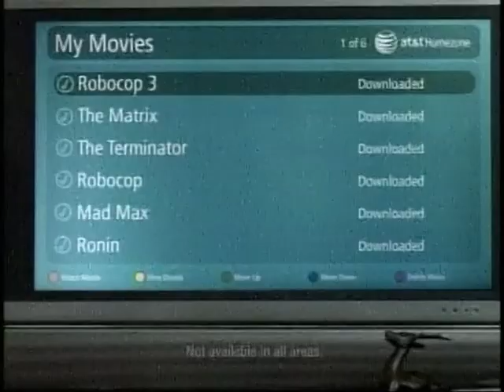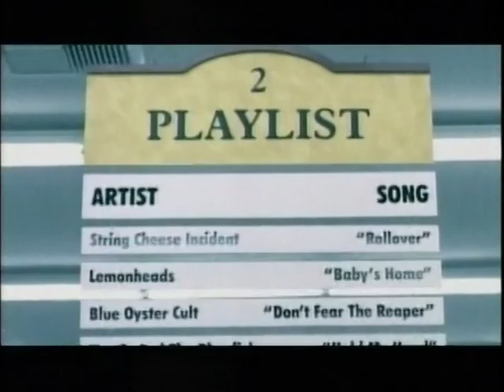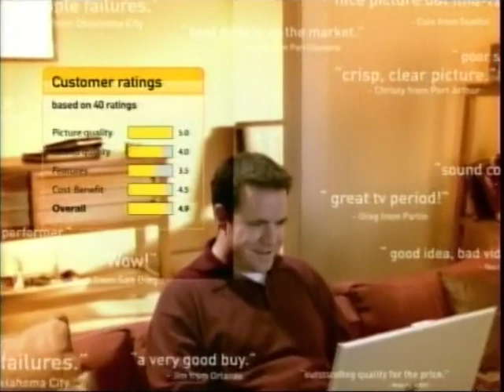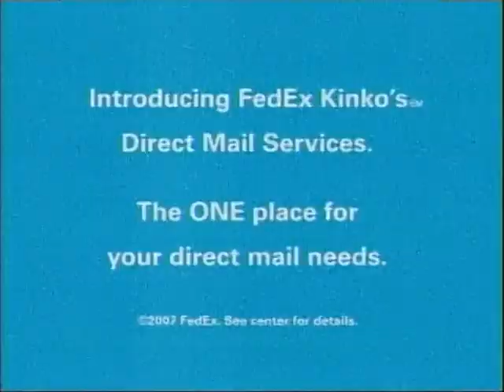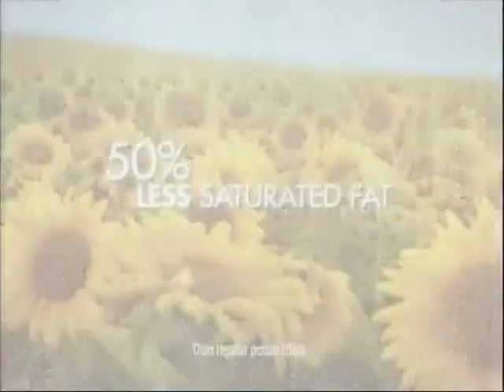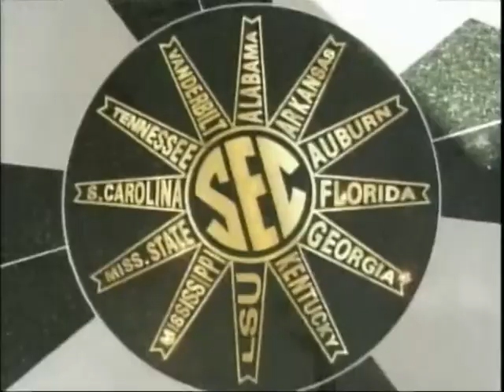Fox - Television Commercial Block (2007) - 6